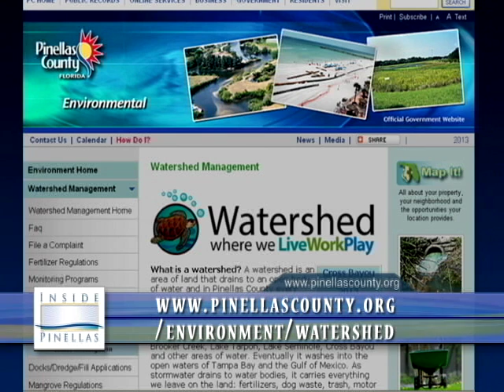What is a Watershed?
What is a watershed?  This video answers the question.  It's where we live, work and play in Pinellas County and it's important that we keep our watershed clean.
For more information on what you can do to keep our waterways clean, call Pinellas County's Watershed Management Hotline at or email to
You can also go online to the Water Management